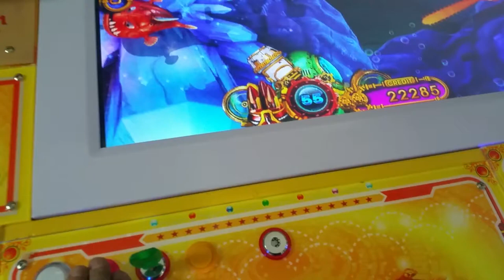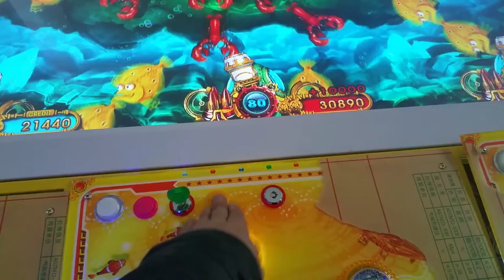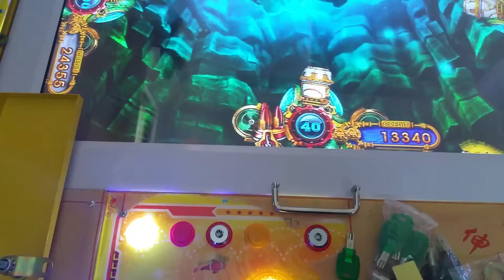Máy Bắn Cá|: 8 TAY CHÂN SẾP | Monster Awaken Ocean King 3 Test Video